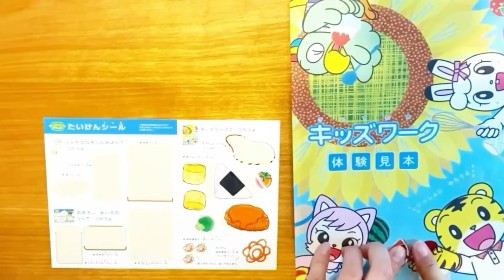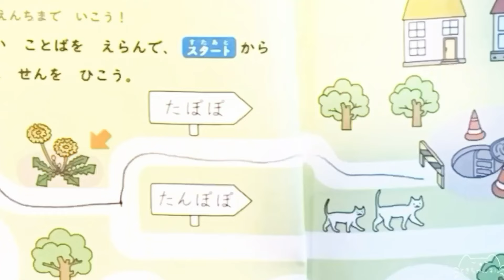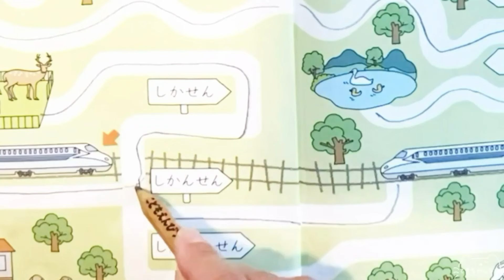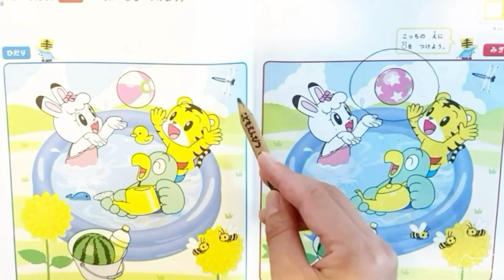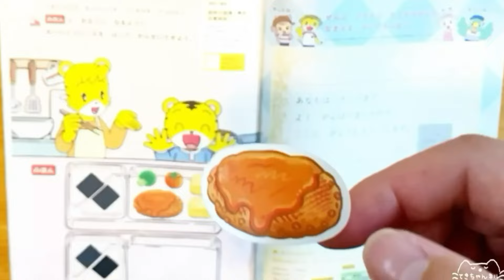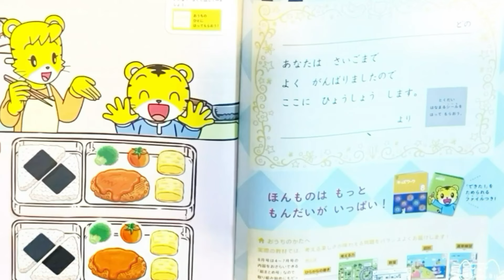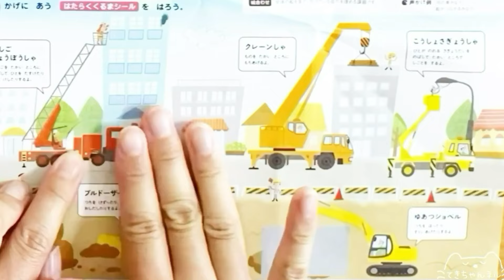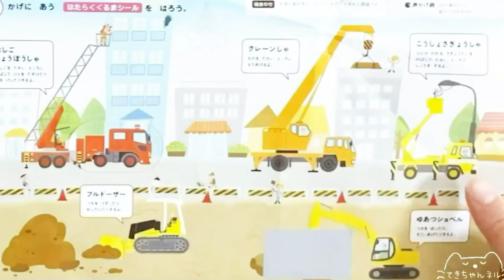アンパンマンの赤い動くパン屋さんパズルで朝は脳トレしよう♫おもちゃ知育アニメキャラクター紹介とこどもちゃれんじしまじろうと一緒にひらがなを勉強📚体験版年中さんむけ はたらくくるまの名前わかるかな